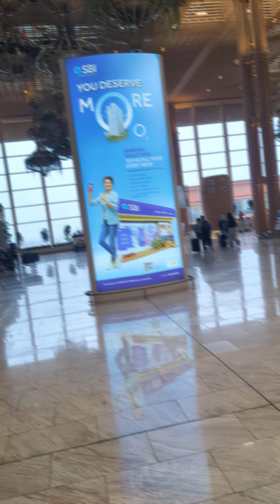Bangalore airport Terminal 2 check in Hall December 2023